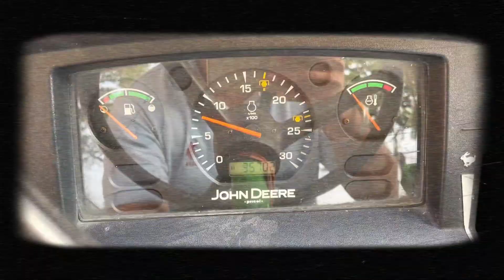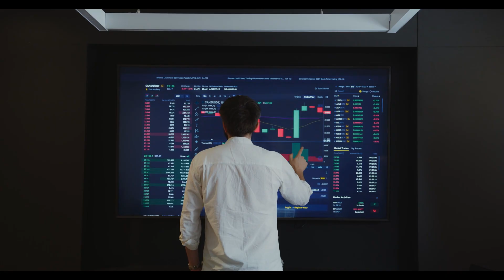El Poderoso John Deere 5050E REVOLUCIONA la Agricultura en India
¿Te has preguntado qué hace al John Deere 5050E el tractor favorito de la agricultura en India? ¡Hoy te revelamos todos sus secretos y por qué este modelo está transformando los campos en Mumbai y otras regiones agrícolas clave! Si estás buscando el mejor tractor para aumentar tu productividad y eficiencia, este video es para ti.

🌾 John Deere 5050E: Potencia y Versatilidad Sin Igual
El John Deere 5050E no es solo un tractor, es una herramienta revolucionaria que combina tecnología avanzada y un diseño robusto para enfrentar cualquier desafío agrícola. Este modelo destaca por su motor diésel confiable, ideal para largas jornadas en el campo, y su capacidad de adaptarse a diversas tareas, desde la siembra hasta el arado y el transporte.
Si estás pensando en comprar un tractor usado o uno nuevo, este modelo es la elección perfecta gracias a su durabilidad y su bajo costo de mantenimiento.

🚜 Características Clave que Te Encantarán:
Motor diésel eficiente: Perfecto para reducir costos de operación en comparación con otros tractores en el mercado.
Diseño ergonómico: Aumenta la comodidad del operador durante largas horas de trabajo.
Versatilidad excepcional: Ya sea en la agricultura, la ganadería o incluso tareas de construcción, el John Deere 5050E siempre cumple.
Fiabilidad comprobada: Este tractor no solo es popular en India, sino también en Europa, América y Estados Unidos, donde su rendimiento sobresale.
🌎 Una Revolución en la Agricultura Global
El John Deere 5050E no solo brilla en India. También es un modelo destacado en países de Europa y América, donde es reconocido como uno de los mejores tractores. Su tecnología lo coloca al nivel de gigantes como Deutz Fahr, Valtra, y otros tractores 2024 que están dominando el mercado. Incluso en el competitivo mercado de tractores en Estados Unidos, el 5050E sigue siendo una elección confiable.

🔧 ¿Estás Buscando Comprar un Tractor?
Si te preguntas "¿Cuánto cuesta un tractor nuevo o usado?", o "¿Cómo comprar un tractor en EE.UU.?", te tenemos cubierto. En este video, te explicamos por qué el John Deere 5050E ofrece el mejor equilibrio entre calidad y precio, ya sea que estés en Mumbai, América o incluso en Europa.

🚚 Más Allá de los Tractores: Motores y Tecnología Diésel
Además, exploramos cómo los motores diésel del 5050E lo convierten en una máquina confiable no solo para la agricultura, sino también para el uso en volquetas diésel, transporte pesado y mega tractores diseñados para trabajos exigentes. La marca Deere ha demostrado ser líder en esta categoría, ofreciendo soluciones que realmente funcionan.

🎥 Calidad 4K para Una Mejor Experiencia
En este video, disfrutarás de imágenes en calidad 4K que muestran al John Deere 5050E en acción, enfrentando todo tipo de desafíos agrícolas. Desde los campos de India hasta las granjas de Europa y América, este tractor demuestra por qué es una elección insuperable.

💬 Interactúa con Nosotros
Queremos saber tu opinión:

¿Crees que el John Deere 5050E es el mejor tractor para la agricultura en India?
¿Qué otros modelos te gustaría ver comparados con este gigante verde?
Deja tus comentarios y cuéntanos desde qué país nos estás viendo. ¡Tu opinión es muy importante para nosotros!